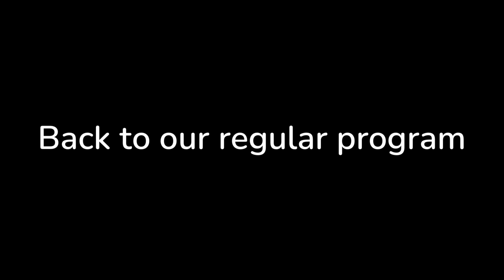The Kratom Gals Take A Bathroom Break + Hilarious Outtake Bloopers! 🤣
You'll love hearing The Kratom Gals react to videos found online. It's SPICY, FUN & INFORMATIVE with an interesting view of Kratom, looking at the good, the bad, and the ugly. The gals share thoughts from their collective years of experience as responsible whole-leaf Kratom consumers and advocates.

Listen to the Kratom Stories Podcast for insightful conversations about this amazing botanical.

This video is a commentary for educational and entertainment purposes. It is not intended as a substitute for the advice of a physician or other medical professional. I am sharing my own personal experiences, knowledge, and stories.